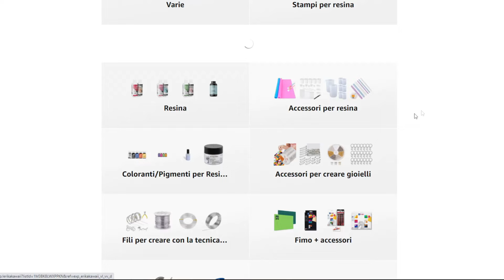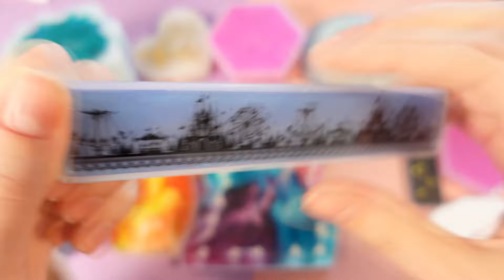SCOPRO CREAZIONI DAGLI STAMPI DI SHEIN - CREAZIONI IN RESINA